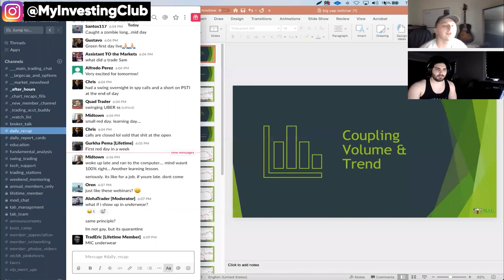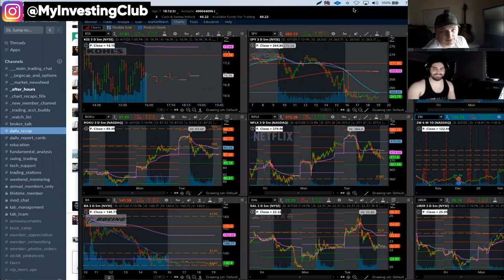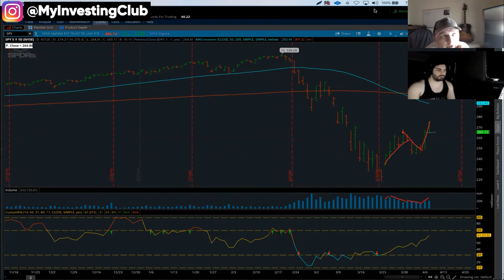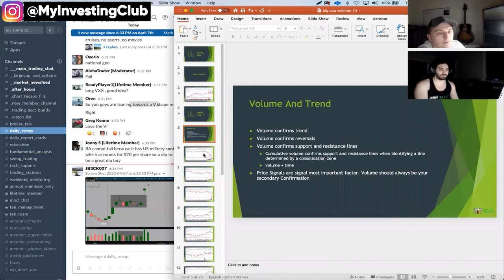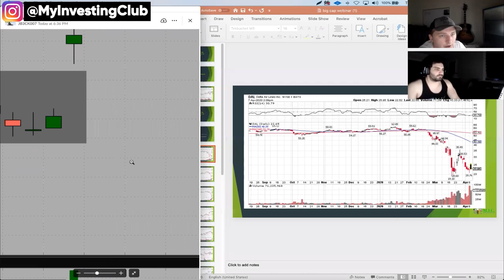Volume & Trend EXPLAINED | Large Cap Trading Webinar [PREVIEW]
beginner day trading strategies,best stock market trading style for beginners,day trading for beginners,day trading for dummies,day trading strategies for beginners,day trading under pdt with small account,how to become a professional trader,how to grow a small account fast,how to start day trading,investing for beginners,investing in stocks for beginners,life of a day trader,scalping,scalping stratgeies for free,simple trading strategies,stock market for beginners